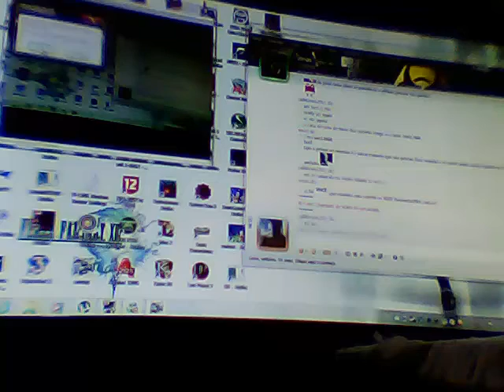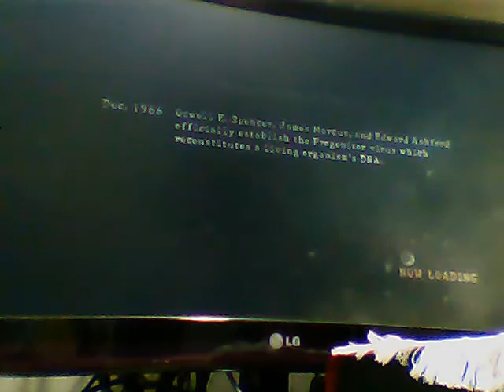reunion pela webcam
ficou meio ruim kkkkk